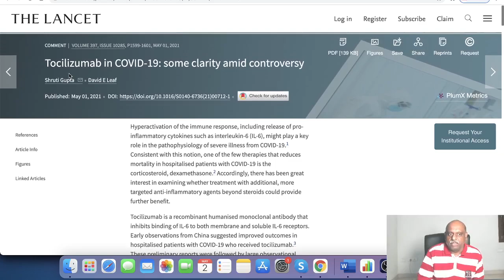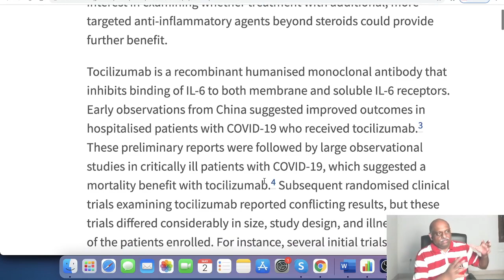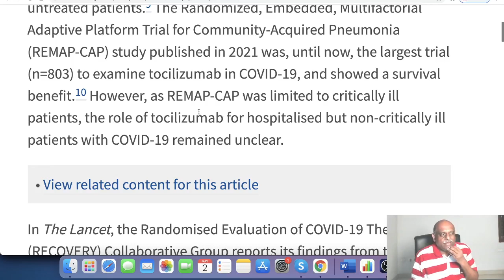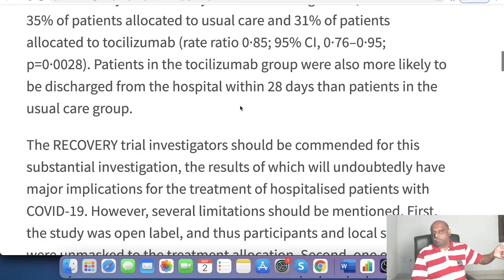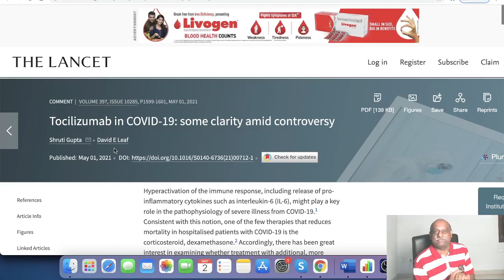Tocilizumab for COVID 19 Rs 999 only NEET PG FMGE Coaching 3 Years Incus App & Web